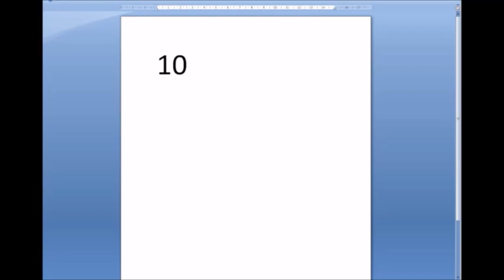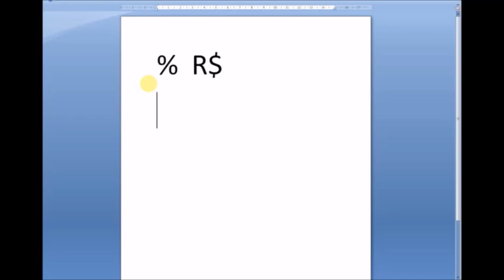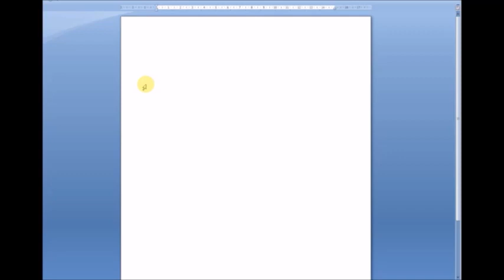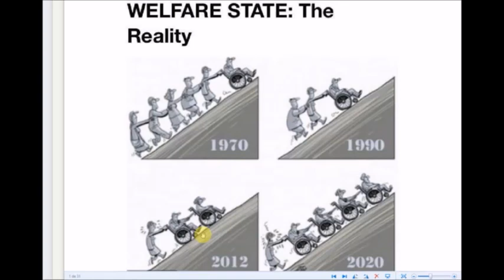Bate Papo sobre Aposentadoria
Vídeo importantíssimo onde o Bastter explica e mostra dados de como a aposentadoria através da previdência está acabando. Deixando claro que é fundamental que cada um aprenda a construir seu patrimônio se desejar ter uma velhice tranquila.